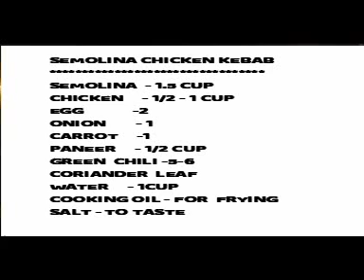SOOJI VEG KEBAB + SOOJI CHICKEN KEBAB / ഈസിയായി റവ വെജ് കബാബും റവ ചിക്കൻ കബാബും ഉണ്ടാക്കാം